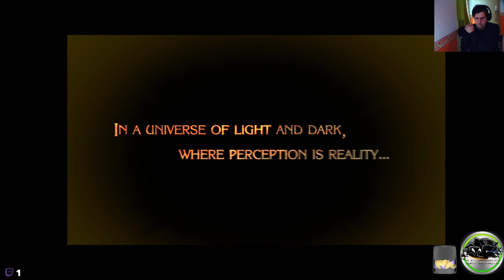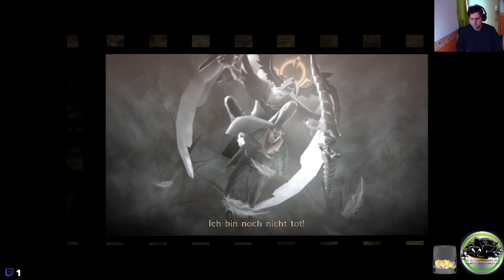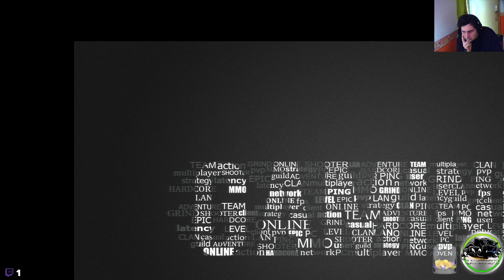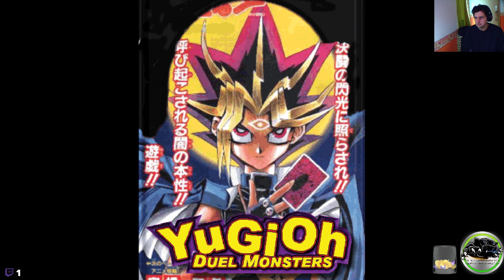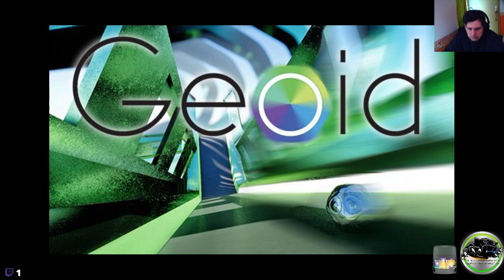FPS Test with Bayonetta 48FPS